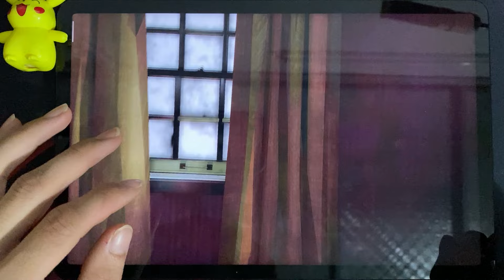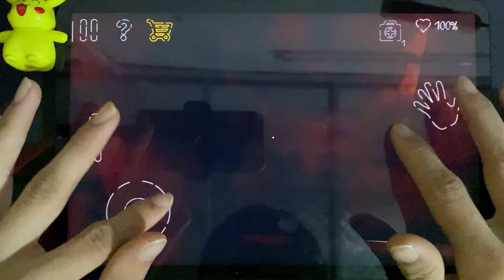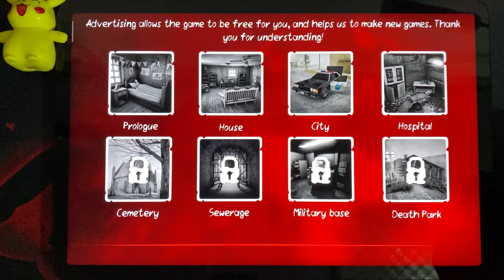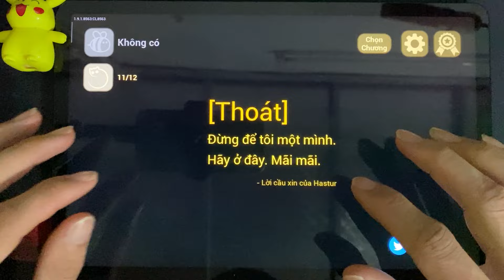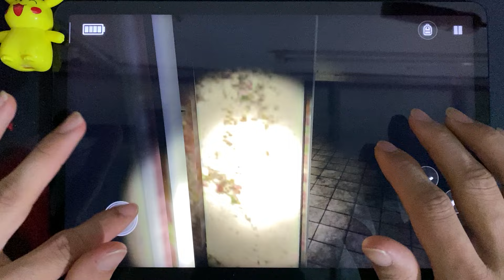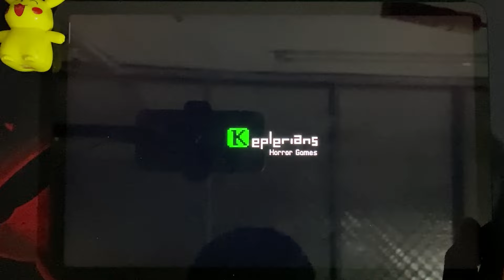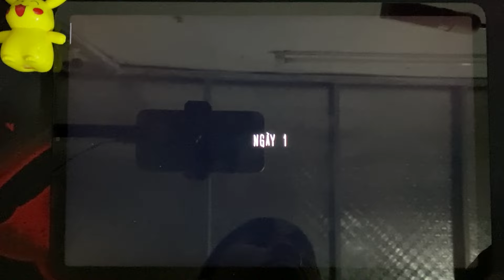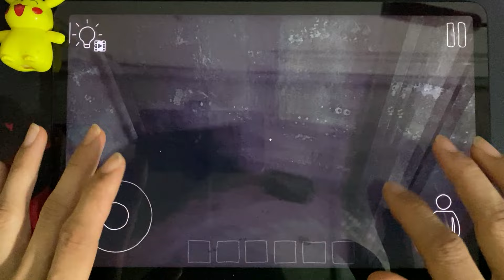Death Park 2, The Baby In yellow, Specimen Zero, IT Horror Clown, Ice Scream 1, Evil Nun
Today i will review 8 horror games : Death Park 2, The Baby In yellow, Specimen Zero, IT Horror Clown, Ice Scream 1, Evil Nun, Scary Teacher 3D, 911 Cannibal